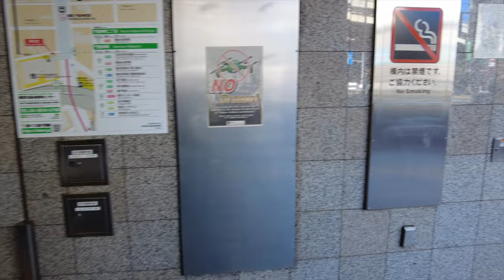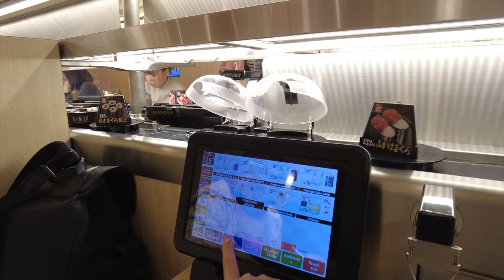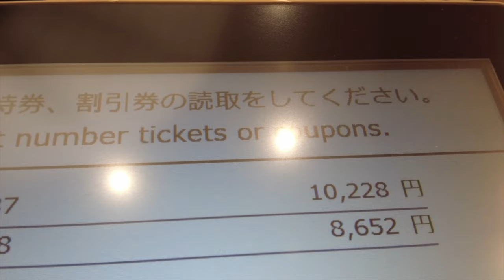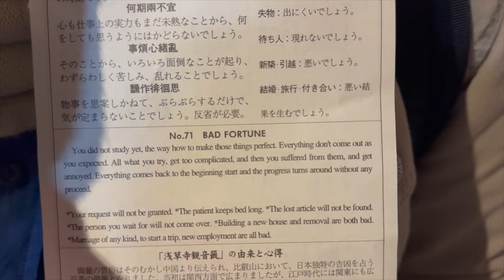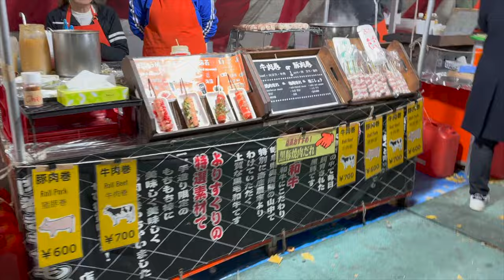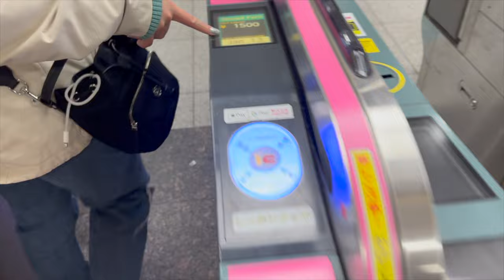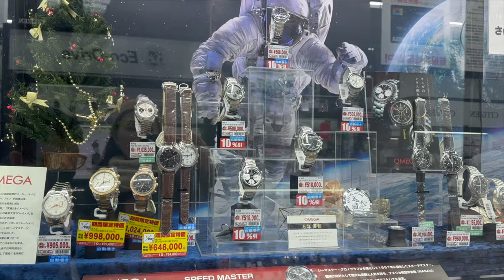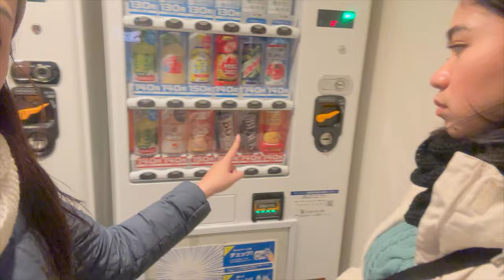KURA SUSHI, SENSOJI TEMPLE & WATCH SHOPPING IN AKIHABARA || DAY 2 in JAPAN with the FAMILY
We ate at the famous conveyor belt sushi in Japan and explored Sensoji Temple. Also went for a little shopping in Akihabara.

MUSIC
Happy Background Music